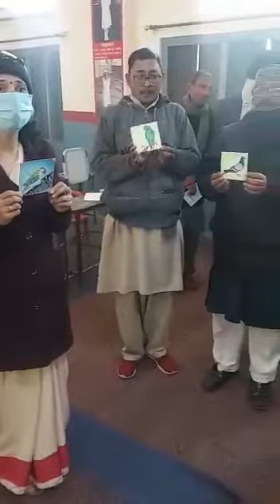लखीमपुर : सनातन धर्म स.शि.मं. मिश्राना में मासांत दिवस पर आचार्या दक्षता वर्ग आयोजित-3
लखीमपुर : विद्या भारती विद्यालय सनातन धर्म सरस्वती शिशु मंदिर मिश्राना में मासांत दिवस पर आचार्या दक्षता वर्ग आयोजित